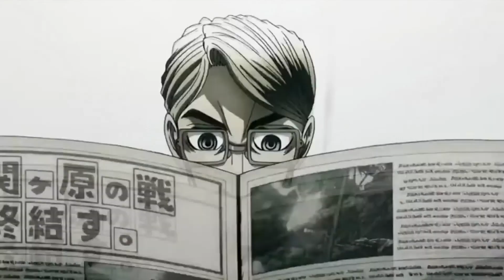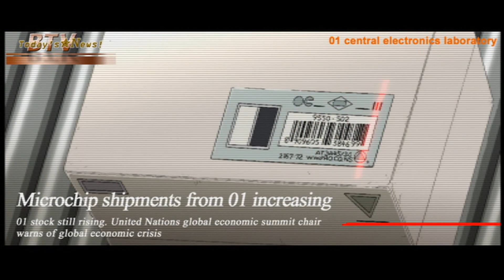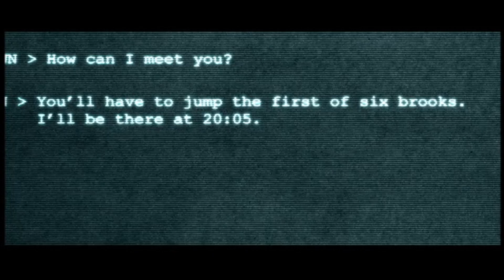Animatrix AMV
This series of short stories by japanese animators remain for me such a good take on the Matrix.